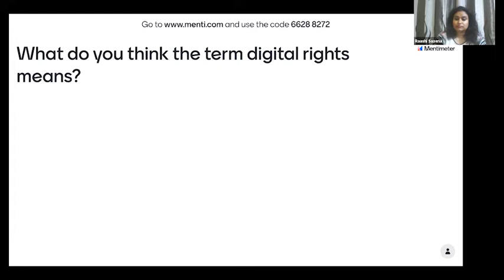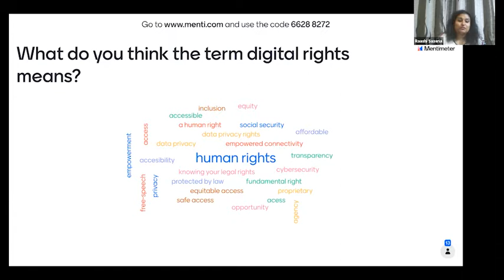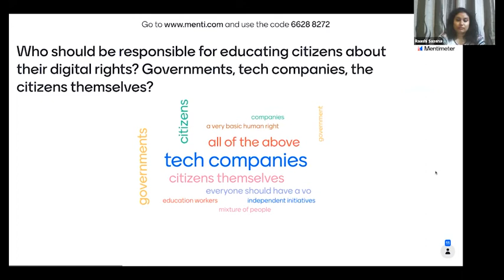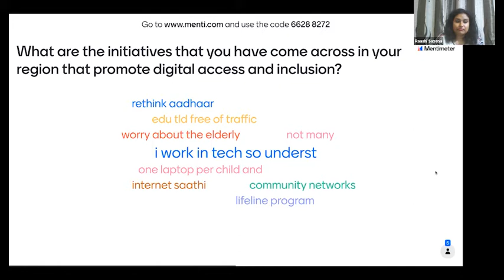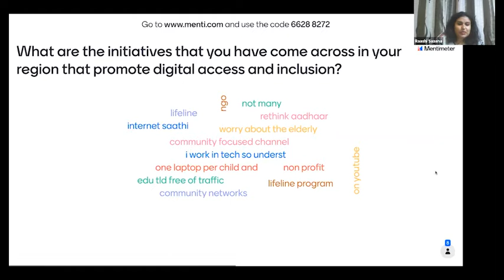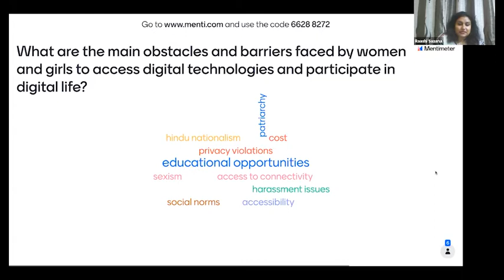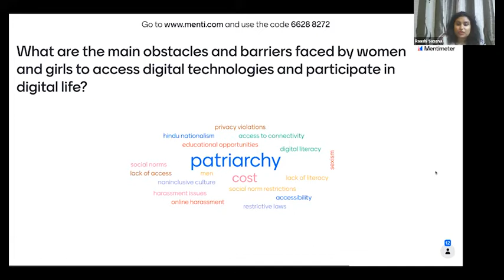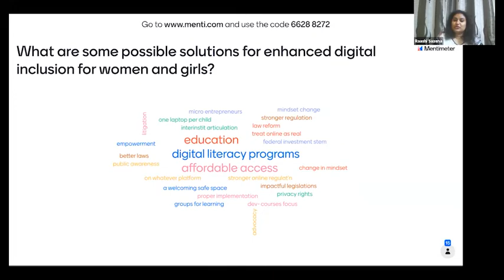Achieving Digital Equity in India, Pakistan, and Beyond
Digital inclusion is about having the right access, skills, motivation and trust to confidently go online. Today’s network infrastructure is the lifeline on which much of modern life depends. Without it, the ramifications of Covid-19 would have been far more severe. As the internet becomes a public utility that shapes our social, political, and economic lives, we must take a hard look on what it means to be disconnected, and raise ambitions to meet people’s need for affordable meaningful connectivity. More than half of the world's population remains disconnected from the web, and therefore, unable to digitally access jobs, trainings, and vital marketplace connections. Connecting the rest of the world could potentially add $6.7 trillion to the digital economy.

Join us for this Davos Lab dialogue hosted in partnership with Future Tense, the Global Shapers Bangalore Hub, and the Open Technology Institute to discuss the ramifications of the digital divide in India, Pakistan, the United States, and beyond. The Davos Lab is the world's first grassroot and youth-driven COVID-19 recovery plan, which will be showcased at the World Economic Forum Special Annual Meeting 2021.

Speakers:

Amrita Choudhury, @AmritaChoudhury
Director, CCAOI

Shah Faraz Salim
General Manager, Dawood Hercules Corporation Ltd

Sarah Morris, @sarmorris
Director, Open Technology Institute

Moderator:

Raashi Saxena, @RaashiSxn
Global Shapers Community, Bangalore Hub
Global Project Coordinator, Hatebase at The Sentinel Project